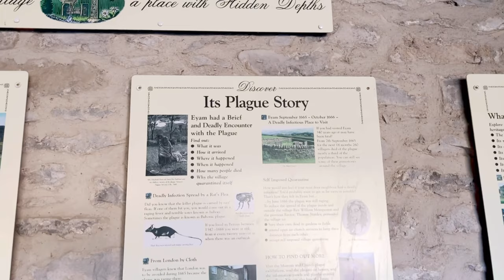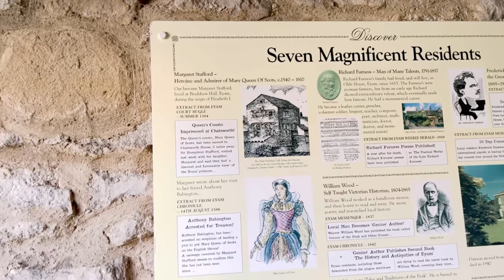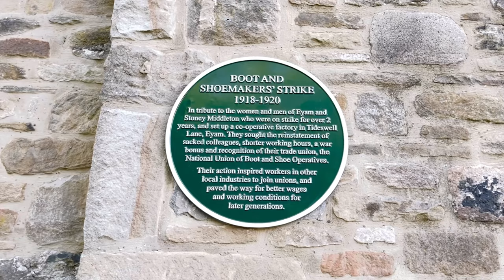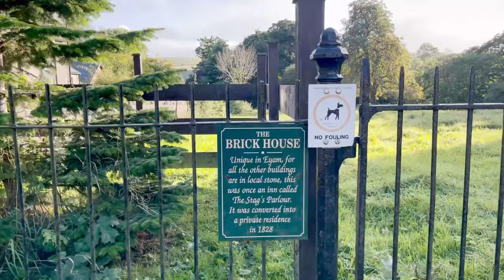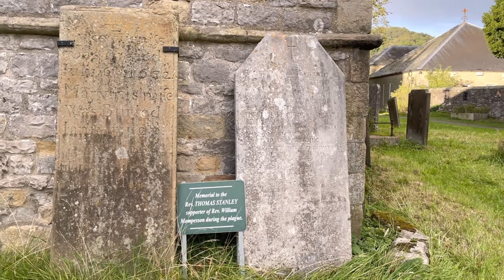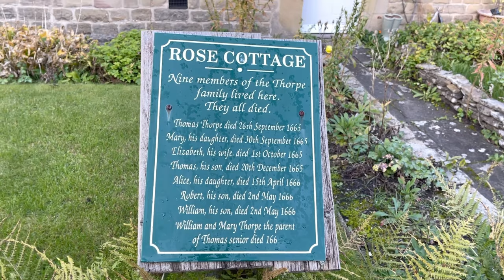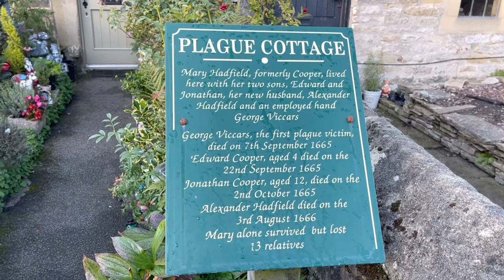Eyam (Eem), “The Plague Village” Derbyshire Dales || ItsJustMeccaY Vlogs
👉🏽 For more of my videos and to get to know me more of what I do mostly in my channel,

You are cordially invited to come with me to Eyam Village, also known popularly as the Plague Village. In this video, it will be like a step on centuries back in time. You will see and learned a hauntingly tales and also heroic acts of how the local people in Eyam during the Black plague pandemic in 17th century.

Don’t forget to let me know by commenting down below 👇🏽 , your thoughts of what you about to watched or have seen in the video.

Happy  watching !

You count! It would be a huge impact for my channel to grow in numbers.

Thank you all enormously!
Until the next travel adventure vlog, one day at a time…

Meccay
xoxo

CHECKED MY OTHER SOCIAL MEDIA PLATFORMS
Facebook: Meccay_does_travel and more | be_you•ti•ful

For your in kind and good will, send it through

The following video is for entertainment and informational purposes only.